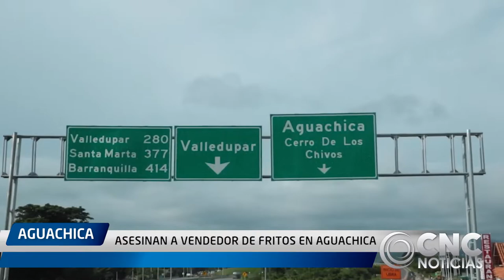ASESINAN A VENDEDOR DE FRITOS EN AGUACHICA